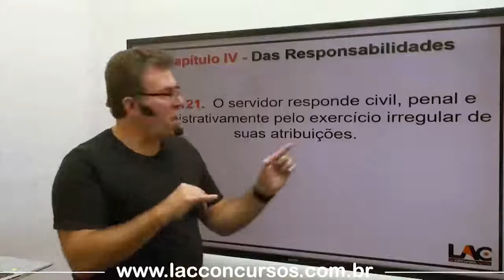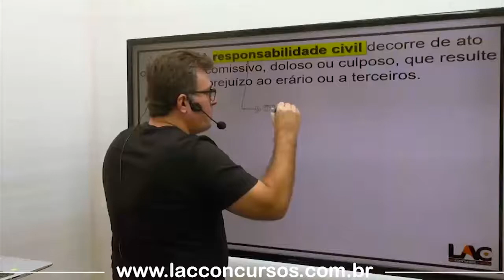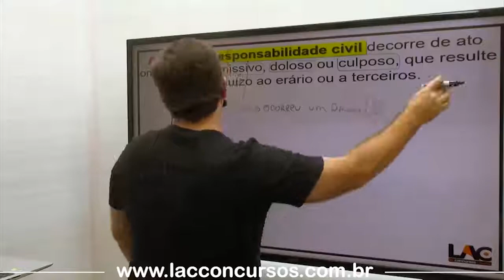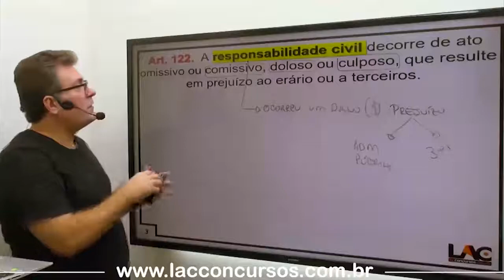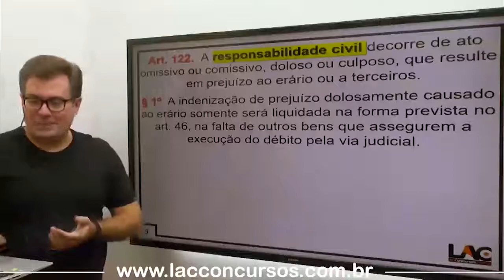Lei 8.112/90 - Da Responsabilidade| (121 a 126-A) | Aula 14/21 - Luiz Antônio de Carvalho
Aula demonstrativa do Estatuto do Servidor Público Federal - Lei 8.112/90.
Professor LAC

Super promoção o curso Completo, do artigo 1 ao 182 (artigo por artigo).
Apenas: R$ 30,00 (podendo ser dividido em 10 x sem juros no cartão.

Estrutura do Módulo:
Aula 01: Lei 8.112/90 - Disposições Preliminares | | 1º ao 4º
Aula 01: Lei 8.112/90 - Provimento (5º ao 23) | |
Aula 03: Lei 8.112/90 - Vacância | | (33 ao 39)
Aula 04: Lei 8.112/90 - Do vencimento e Remuneração | | (40 ao 47)
Aula 05: Lei 8.112/90 - Das Vantagens | | (40 ao 47)
Aula 06: Lei 8.112/90 - Das Licenças | | (81 ao 92)
Aula 07: Lei 8.112/90 - Dos Afastamentos | | (93 ao 96-A)
Aula 08: Lei 8.112/90 - Das Concessões | | (97 ao 99)
Aula 09: Lei 8.112/90 - Do Tempo de Serviço | | (100 ao 103)
Aula 10: Lei 8.112/90 - Do Direito de Petição | | (104 ao 115)
Aula 11: Lei 8.112/90 - Dos Deveres | | (116)
Aula 12: Lei 8.112/90 - Das Proibições | | (117)
Aula 13: Lei 8.112/90 - Da Acumulação | | (118 a 120)
Aula 14: Lei 8.112/90 - Da Responsabilidade | | (121 a 126-A)
Aula 15: Lei 8.112/90 - Das Penalidades | | (127 ao 142)
Aula 16: Lei 8.112/90 - Disposições Gerais (143 a 146) | | PAD
Aula 17: Lei 8.112/90 - Do Afastamento Preventivo | 147
Aula 18: Lei 8.112/90 - Processo Disciplinar | 148 ao 152
Aula 19: Lei 8.112/90 - Do Inquérito | 153 ao 166
Aula 20: Lei 8.112/90 - Do Julgamento | 167 ao 173
Aula 21: Lei 8.112/90 - Revisão de Processo | 174 ao 182
Título do vídeo: Lei 8.112/90 - Da Responsabilidade | | (121 a 126-A) | Aula 14/21 - Luiz Antônio de Carvalho
O Professor LAC e a LAC Concursos tem como finalidade a socialização do conteúdo, para fins de
contribuir de forma decisiva na aprovação em concursos públicos, além de contribuir no
desenvolvimento profissional e pessoal de nossos inscritos! Nos ajude a divulgar nosso trabalho!!
Link para atendimento LAC pelo WhatsApp Entre em contato com
a nossa Central de Atendimento. Horário de atendimento, de segunda a sexta: 09h - 18h (horário